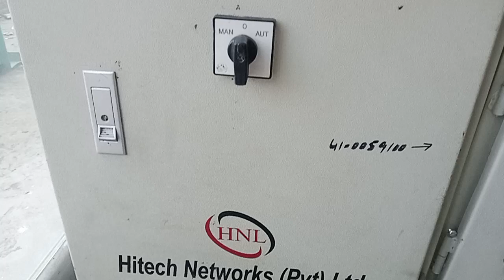ats electric sharit carkit